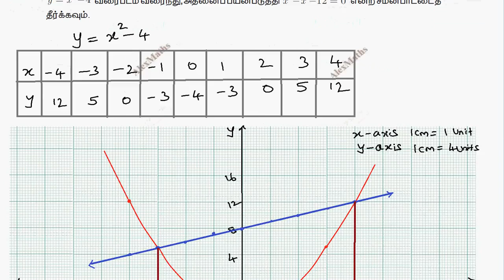TN 10th std Maths Chapter 3 Algebra Exercise 3.16 Q.No.2 TN New Syllabus